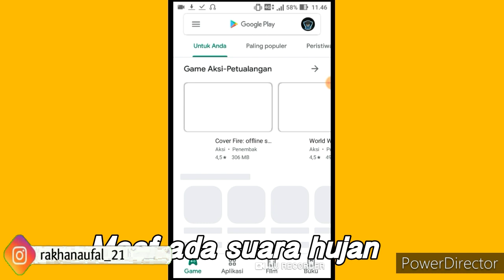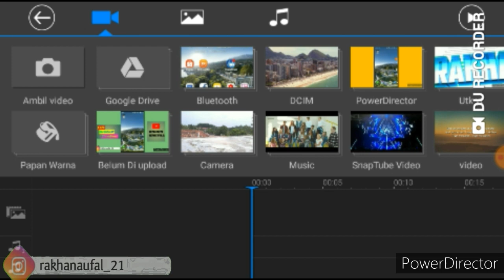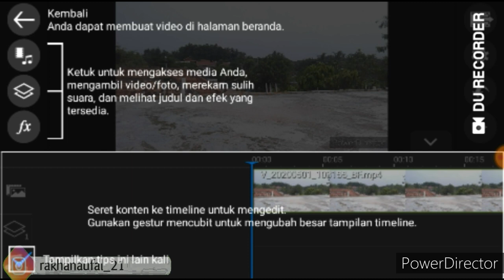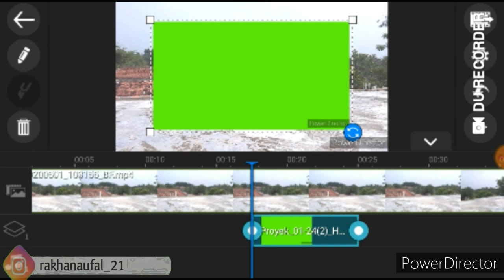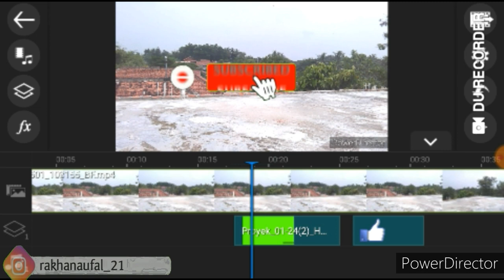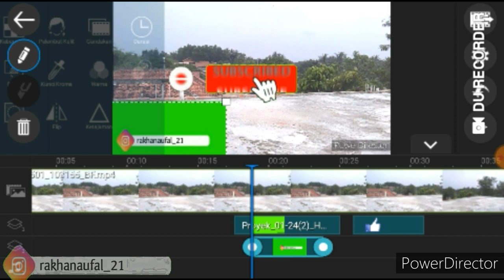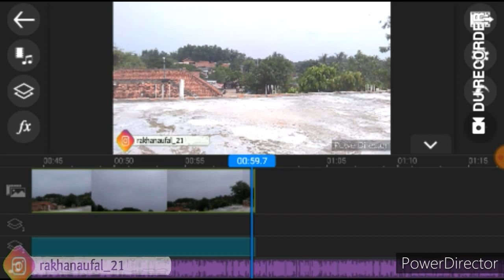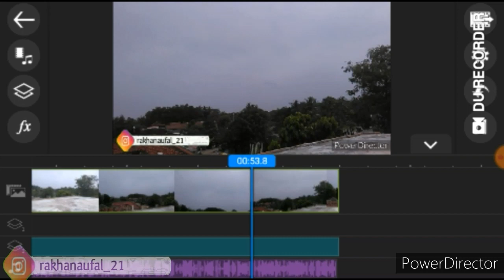Cara Mengedit Video dengan Power Director dari Handphone | Tutorial Part 3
Hai Semuanya! Di video kali ini aku kasih tutorial cara mengedit video dengan aplikasi power director dari Handphone. Saat ini Youtube pakai fitur aplikasi yaitu YT Studio. Soo kalian pastiin bisa paham fitur aplikasi.

Record : KHp Asus Zenfone Live
Editing Video : Power Director
Editing Thumbnails : Pixellab